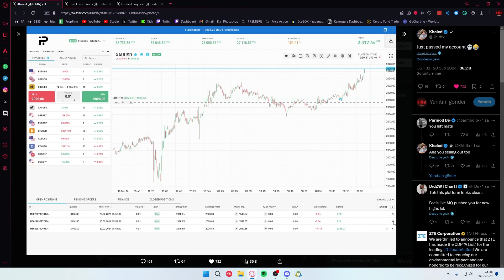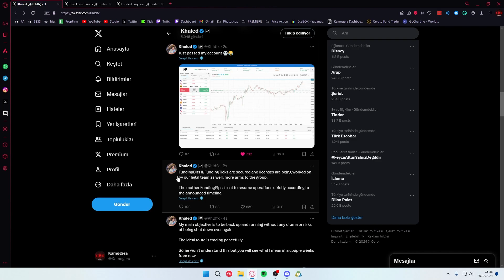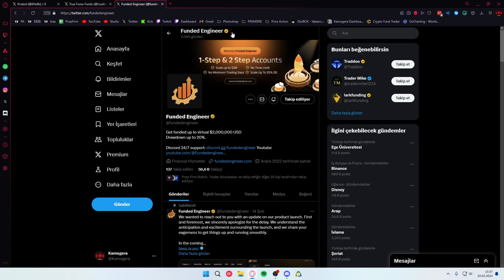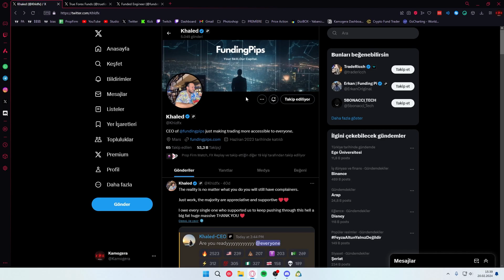Prop Firm Balonu Patladı mı? - Propfirmlerde Son Gelişmeler!!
Bu videomuzda propfirmlerin son durumuna göz attık.
Ekstra bir sorunuz olursa yorumlar kısmına yazabilirsiniz!